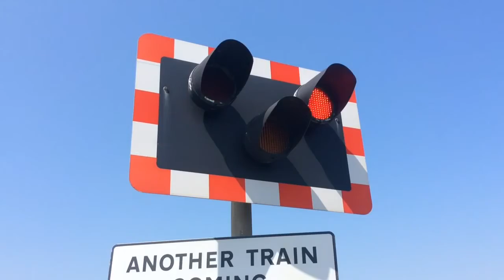*NEW SERIES* My Daily Cycles around East Sussex - Location: Pevensey Sluice - 30/5/2020! (S1, Ep. 3)